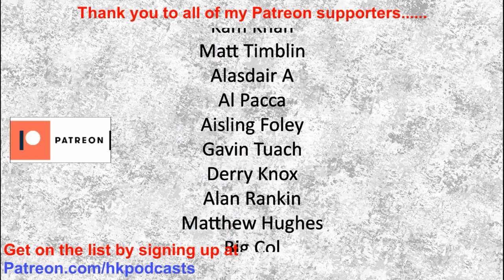H-Hour Podcast #130 James Griffin - soldier, pilot, coach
James Griffin spent 18 years in the British Army, having joined the Household Cavalry Regiment in 2001. His role as a recce soldier saw him operate in Iraq as Brigade Surveillance Company team leader & Forward Air Controller in the Brigade Reconnaissance Force in Afghanistan. James later qualified in 2014 as an Army helicopter pilot, but was medically discharged in 2019 with post traumatic stress. James is now working in the military charity sector and specialising as a performance coach.